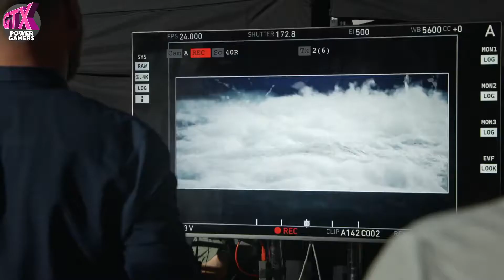Tomb Raider Trailer #1 | Alicia Vikander ★ GTX Power Gamers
🔛  Tomb Raider Trailer #1 ★ GTX Power gamers

▶️  starring Alicia Vikander, Hannah John-Kamen, and Walton Goggins!

GTX Power gamers
🎮 Gameplay on my Power PC